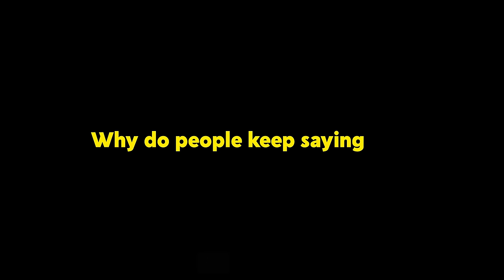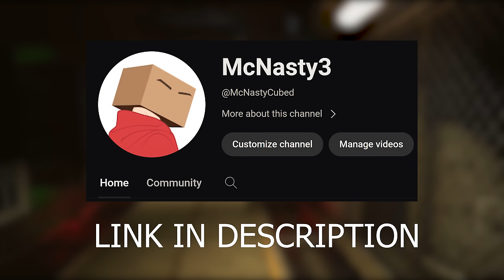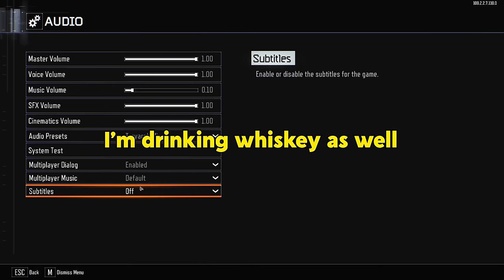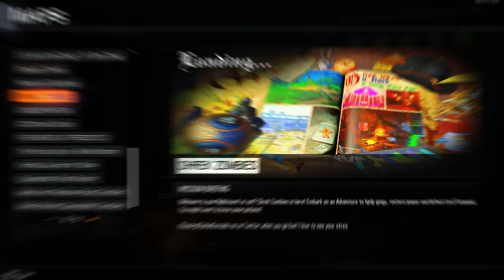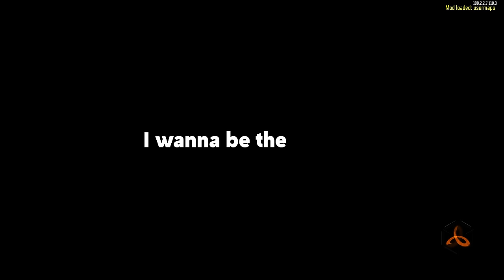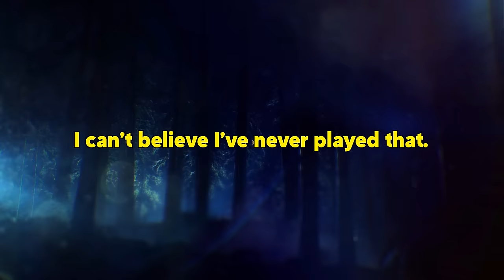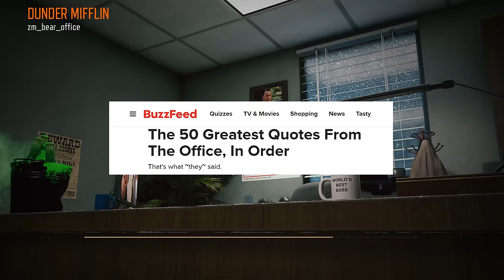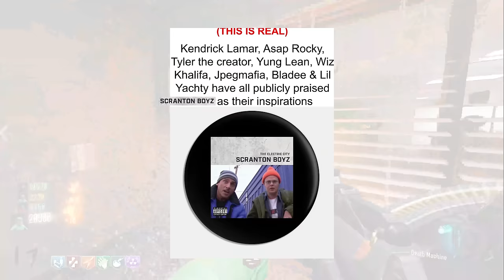Well, This is Awkward.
NEW CHANNEL! - @McNastyCubed

▼ GOONS PODCAST ▼

▼ FOLLOW ME ▼

▼ FONT COLORS ▼

♦ TheDooo - Red
♦ Soup - Green
♦ Ethan - Yellow

▼ OUTRO ▼

♦ @mcnastymusic - TBA